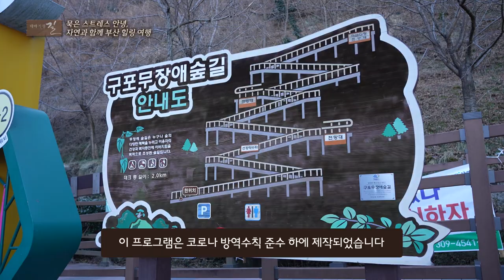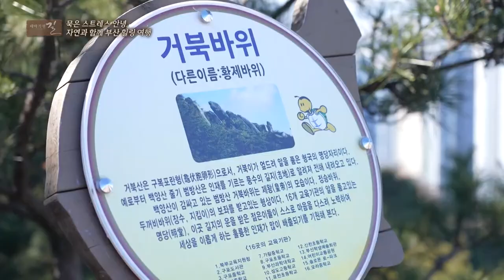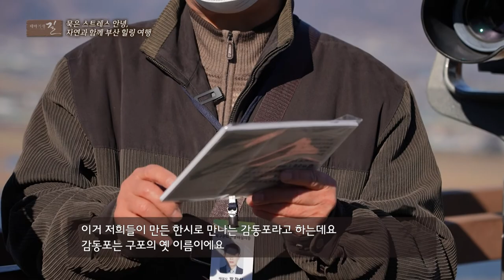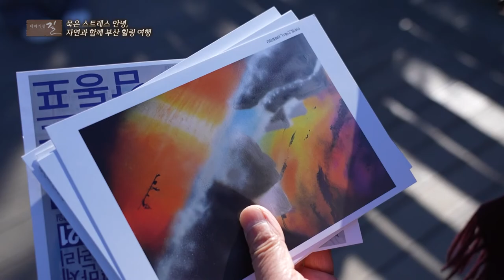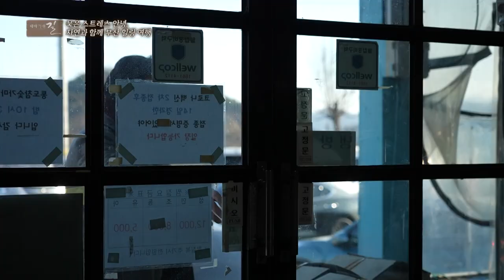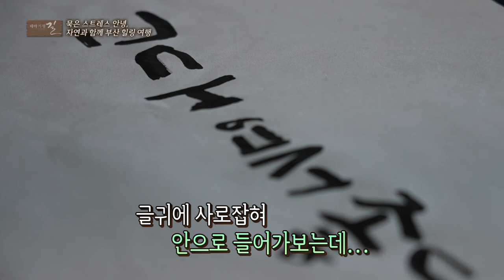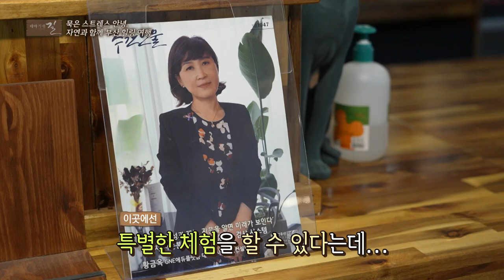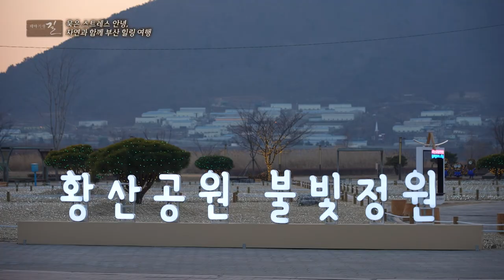[테마기행 길] 부산 자연 속 힐링여행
낙동강 길 따라, 겨울바람 따라
가장 먼저 피톤치드를 마음껏 즐길 수 있는 곳부터

든든하고 뜨끈~하게 즐기는 구포국수
달달한 양산딸기
전국에서 찾아온다는 숯 불가마 에서 즐기는 별미까지

부산 자연 속 힐링여행 함께 가시죠